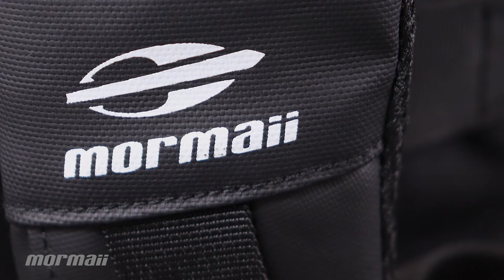MORMAII 2023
Conheça a nova coleção da Mormaii no Grupo Daci.